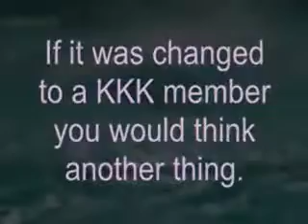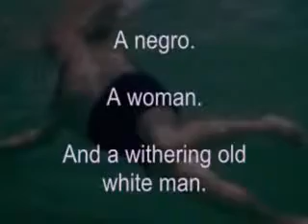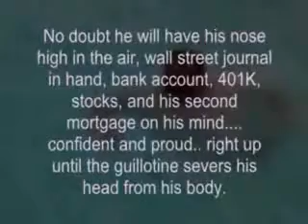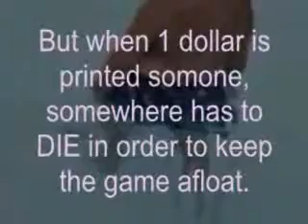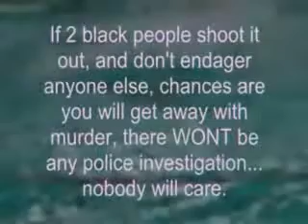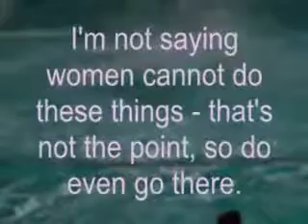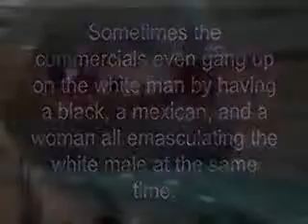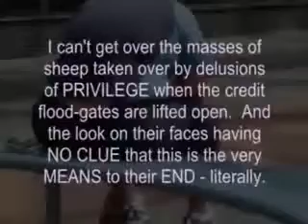White Mans Disease